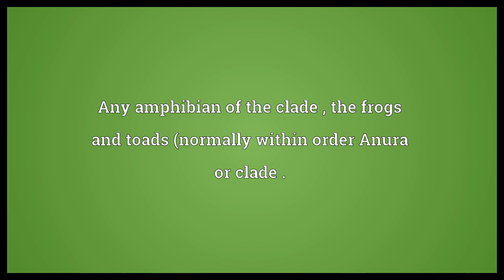Salientian Meaning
Video shows what salientian means. Any amphibian of the clade , the frogs and toads (normally within order Anura or clade ..  Salientian Meaning. How to pronounce, definition audio dictionary. How to say salientian. Powered by MaryTTS, Wiktionary